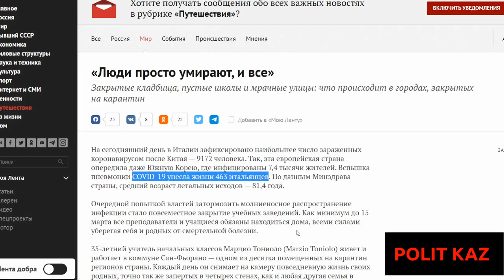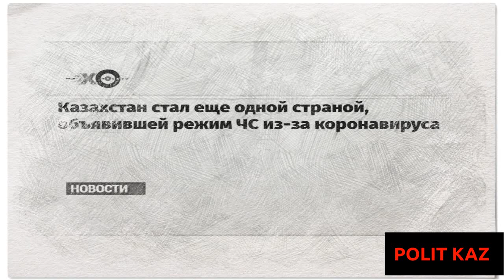Чрезвычайная ситуация в Казахстане - акт милосердия к старикам.